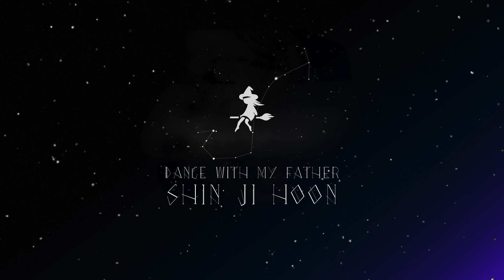신지훈 (Shin JiHoon) - Dance With My Father (Luther Vandross Cover)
Made by JiHoony

inst 제작 : 신지훈

옛날 내가 어린아이였을 때
살아가면서 모든 순수함을 잃어버리기 이전에
아빠는 나를 높이 안아주시고
엄마와 함께 춤을 추곤 하셨죠

그리고 나서 아빠는
내가 잠이 들 때까지 날 안고 흔들어주셨어요
그리고 계단을 올라가, 침대로 데려가 누이셨죠

난 사랑 받고 있음을 분명히 알았어요

내가 만일 그런 기회가 다시 있다면
아빠와 다시 춤을 출 수 있다면

난 결코 끝나지 않을
노래에 춤출 거에요

아빠와 다시 한번 춤을 춘다면
얼마나 얼마나 좋을까

때때로 난 문 밖에 소리를 듣곤 했어요
아빠 때문에 어머니가 우는 걸 들었죠

난 나보다도 엄마를 위해 기도를 해요
나 보다도 엄마를 위해 기도를 해요

아주 많은 것을 위해 기도하고 있는 걸 알아요, 너무나도 많은 것을

하지만 엄마가 사랑하는 유일한 남자를
돌려 보내주시겠어요
당신이 이런 기도를 자주 들어주시지 않는다는 걸 알아요
하지만, 엄마는 죽을 만큼 아빠와 다시 춤을 추고 싶어해요

매일밤 잠이 들면 난 이것만
꿈을 꿔요